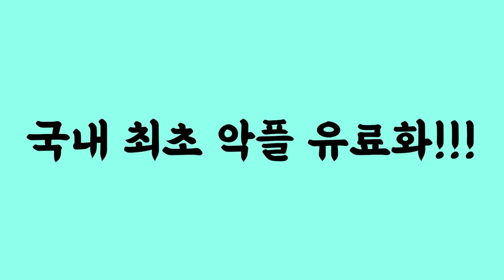40대 노총각이 연애를 하려면 딱 2가지만 갖추세요.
촬영장비 : 핸드폰 LG 벨벳 + 로지텍 스트림캠
마이크 : RODE Wireless Go + RODE NT-USB
조명, 거치대 : 모두의 방송 크리에이터 스타터킷 PCS-63
편집프로그램 : Vrew + Adobe Premiere Pro
생방 : PRISMLiveStudio + OBS
인트로 음악 : 유튜브 무료음악 No.9 Esther’s Waltz